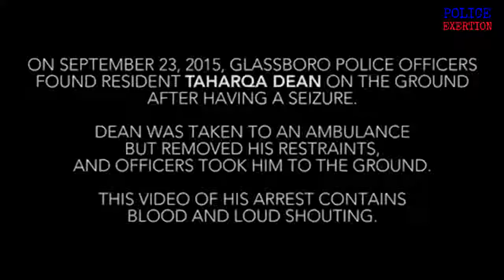NJ police arrested an epileptic man who claimed he was beaten by cops after he suffered a seizure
New Jersey police have released bodycam footage of the arrest of an epileptic man who claimed that he was beaten by officers two years ago after he suffered from a seizure.

Taharqa Dean filed a brutality suit that seeks $2 million in damages for bodily harm and excessive use of force by the officers.
Dean was found lying on Reading Street in Glassboro, New Jersey, having a seizure in September 2015.

The video shows Dean standing up in the back of an ambulance after removing his restraints.

'Have a seat,' a paramedic says as Dean walks to the back of the ambulance to leave.

'Do you know what happened?' another woman is heard asking him as he prepares to hop out of the vehicle.

'Have a seat bud,' one officer is heard saying while standing outside of the rescue unit.

The video then appears to show Dean kick his leg out at one of the officers before he's tackled to the ground.

One officer is heard yelling 'relax' as another asks Dean why did he bite him.
'Ow! My leg,' Dean starts to shout over and over again.

The bodycam footage goes on to show the officer attempt to handcuff Dean as he resists giving them one of his arms before the video cuts off.

Dean's lawsuit includes the borough, police department and officers who arrested him.